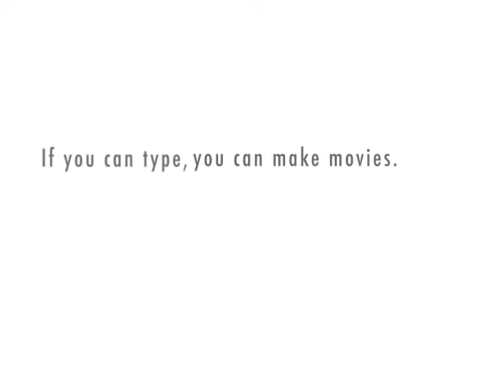mafia guy and hank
never mess with bary badetchi.